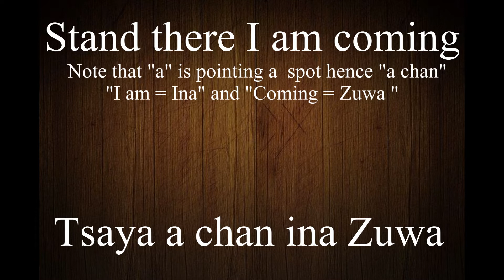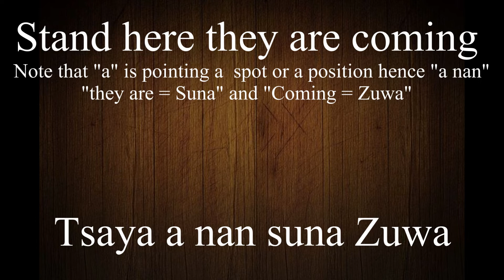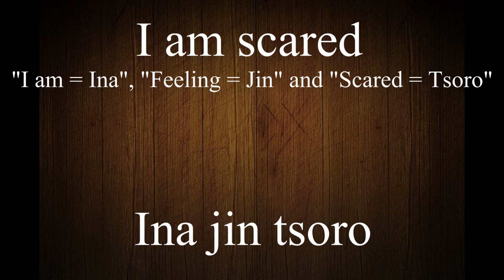Lesson 17 Hausa Language for Beginners / Koyan Turanci a Saukake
In this video you would learn how to speak Hausa Language using some "TS"and new words like fear in Hausa Language. This Hausa lesson would guide you step by step how to start speaking Hausa Language. You would learn Hausa words like Old= Tsoho Tsaya in hausa Language
This video start with words in English language translated to Hausa Language. following our series would help a beginner to start forming sentences in the shortest possible time. Hausa Language. koyan Turanci.
You can learn Hausa Language while living